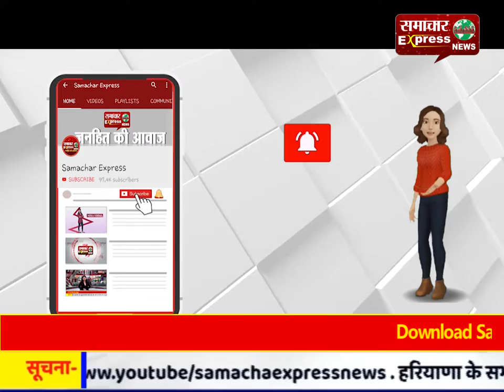डीएम के निरिक्षण में मिली खामियां,1अध्यापक निलम्बित 3 अध्यापकों का वेतन रोंका